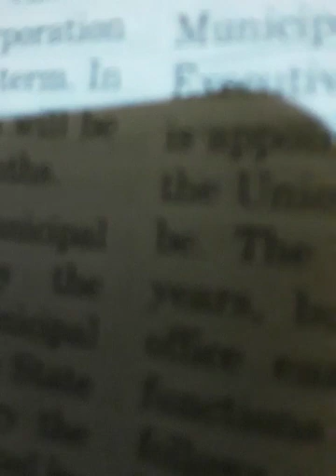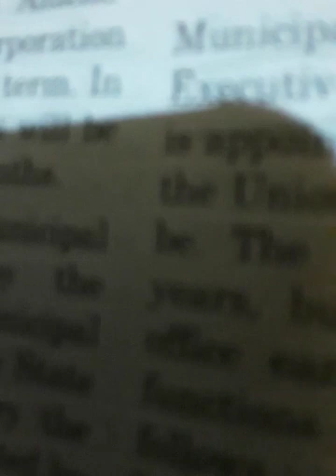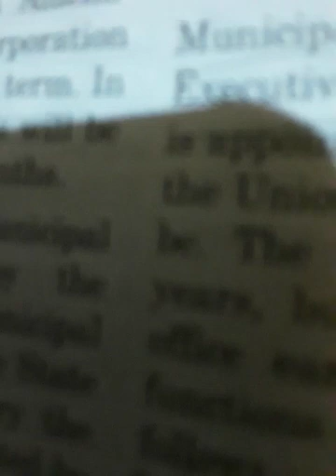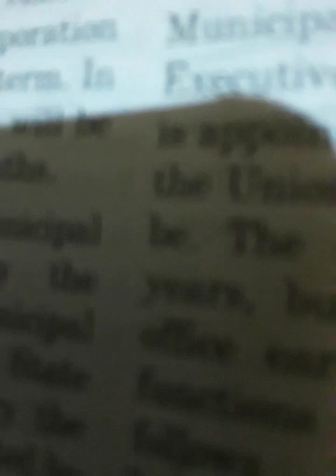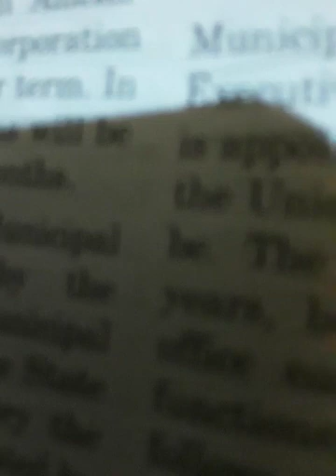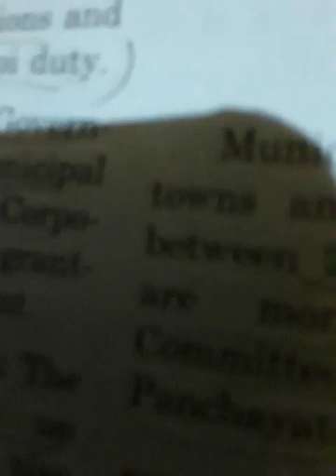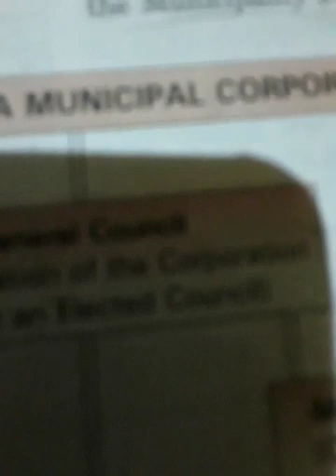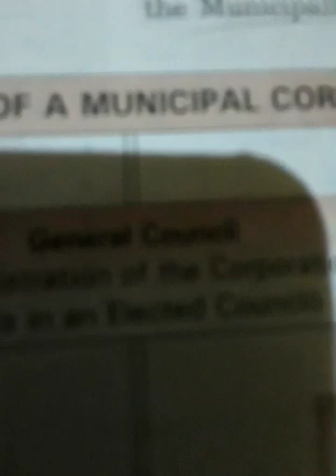CL - 9, Civics, Topic - Functions of The Municipal Corporation.